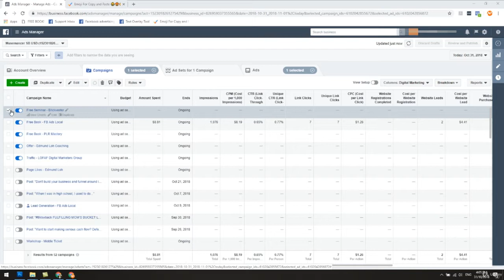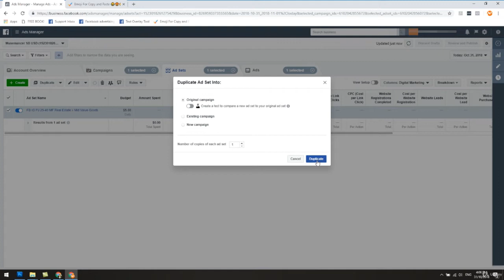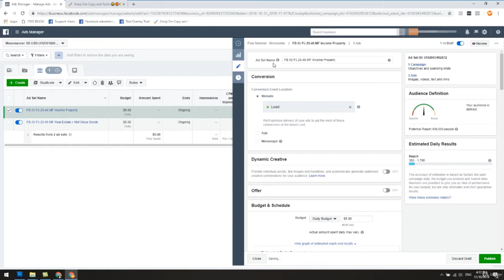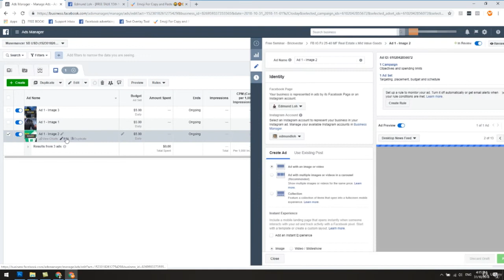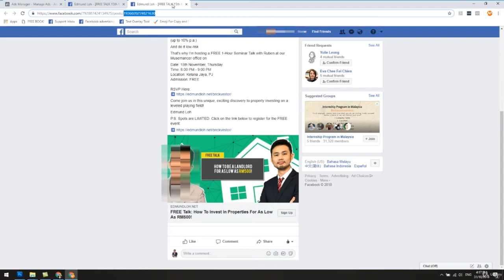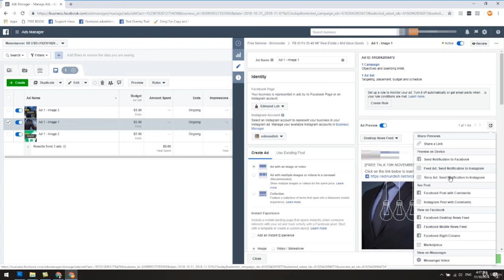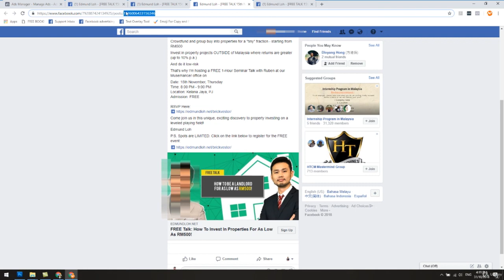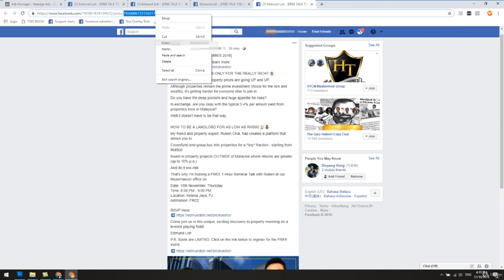How To Duplicate Ad Sets Correctly|Facebook ads|Facebook marketing|Facebook business page|Insurance